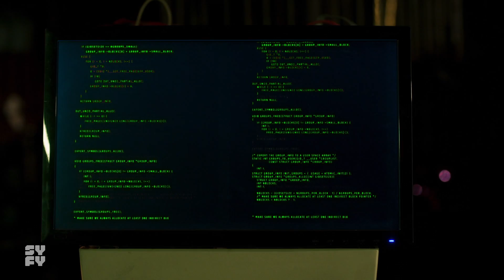Trailer: THE BANANA SPLITS MOVIE Premieres on Syfy 10/12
The Banana Splits Movie comes to Syfy on October 12!

Just in time for Halloween, the film is a terrifying take on the classic The Banana Splits Adventure Hour featuring the zany antics of Fleegle, Bingo, Drooper and Snorky…and this horror thriller takes “side-splitting” to a whole new level.